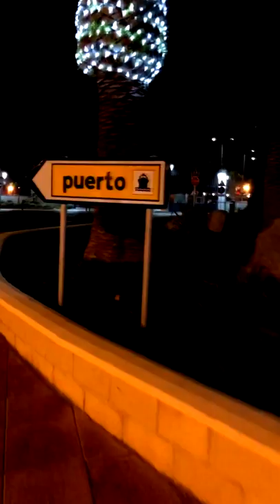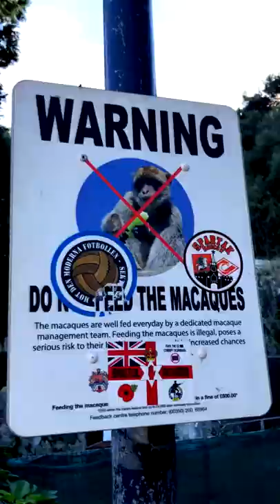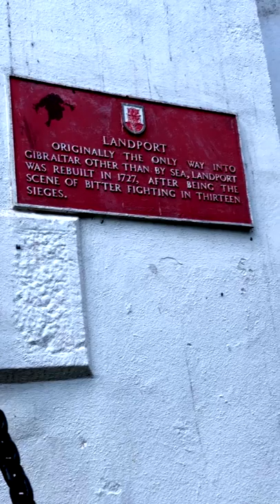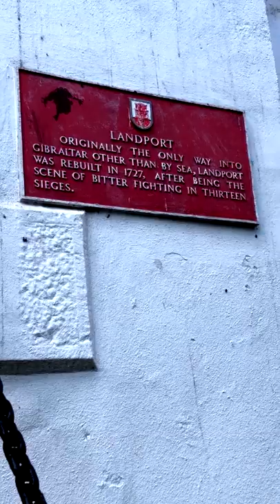Ramblin' Randy in Gibraltar: Ceuta to Gibraltar InstaStory